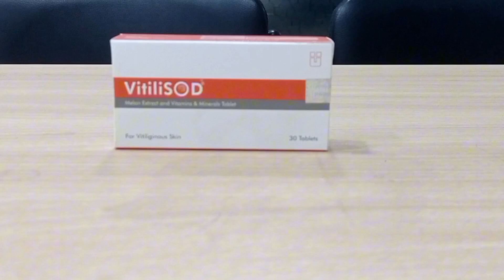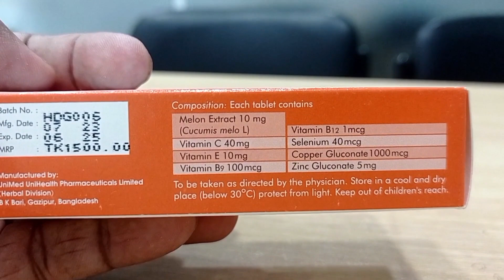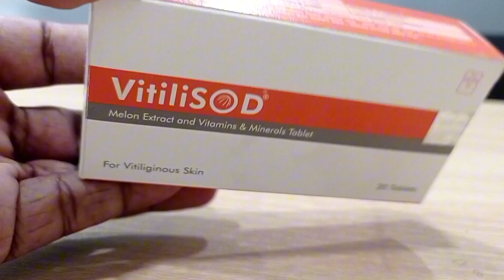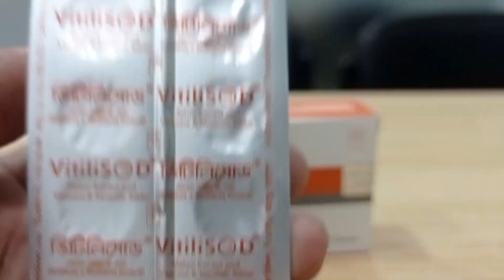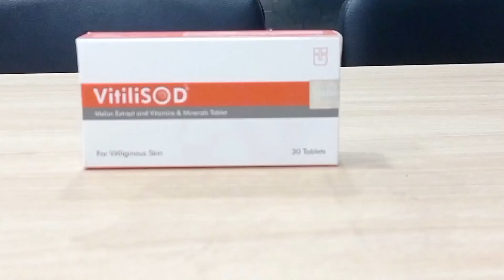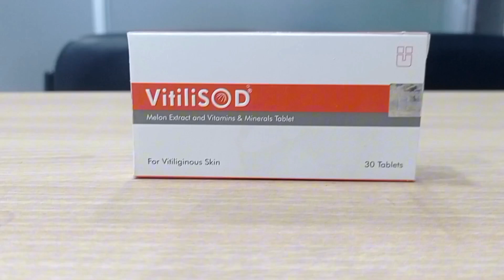vitilisod tablet কি কাজ করে |ধবল ও শ্বেত রোগের জন্য কার্যকরী ঔষধ |vitiligo treatment.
উপাদান : প্রতি ট্যাবলেট আছে
মেখন একটাই ১০ মিথা (বকুকুমিস মেলো এল)
ভিটামিন সি ৪० মিথা
ভিটামিন বি১২ ১ মাইক্রোগ্রাম
সেলেনিয়াম ৪০ মাইক্রাগ্রা
ভিটামিন ই ১০ মিয়া
কপার গ্ুকোনেট ১০০০ মাইক্রোগ্র
ভিটামিন বি ১০০ মাইক্রোগ্রাম জিংক গ্লুকোনেট ৫ মিগ্রা
ভিটিলিসােড মেলন একসট্রাক্ট এবং ভিটামিনস ও মিনারেলস ট্যাবলেট
শ্বেতী/ধবল রোগের জন্য
Vitilisod tablets is an antioxidant food supplement designed
to limit the damage linked to oxidative stress, in particular in
the epidermis
Properties.

vitiligo treatment,
vitiligo cure,
vitiligo disease,
vitiligo skin disease,
vitiligo on face,
vitiligo symptoms,
vitilsod tavlet,
vitiligo causes,
stable vitiligo,
world vitiligo day,
vitiligo diet,
vitiligo cause
vitiligo laser treatment,
vitiligo makeup
vitiligo starting stage,
vitix tablet,
vitiligo skin condition,
vitiligo treatment in Bangladesh
vitiligo treatment in Dhaka
unstable vitiligo
vitilisod tablet
vitilisod tablet uses bangla
vitilisod tablet side effect
vitilisod tablet কি কাজ করে
vitilisod tablet খাওয়ার নিয়ম
vitilisod tablet review bangla
vitilisod tablet price in Bangladesh
vitilisod tablet kivabe khete hoy